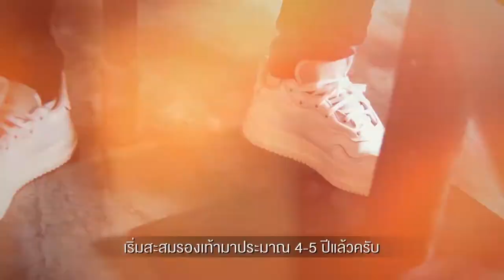CARNIVAL FAV4 EP 15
เดินทางมาถึง EP.15 กันแล้ว

สำหรับ Fav4 โดยใน EP นี้เราจะไปติดตามรองเท้า 4 คู่ที่ “มิก้า ชูนวลศรี” นักฟุตบอลทีมชาติไทย ใส่บ่อยที่สุดในช่วงนี้ จะมีคู่ไหนเด็ดและน่าสนใจบ้าง..ไปติดตามกันได้เลย!